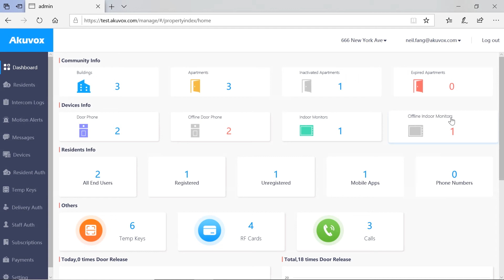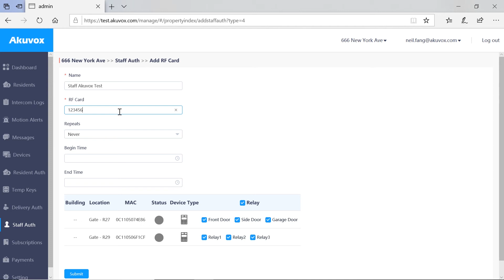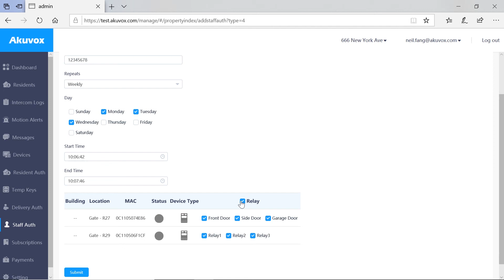How to manage staff RFID cards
This video will show you how to create, modify and delete staff's RFID cards as a property manager.